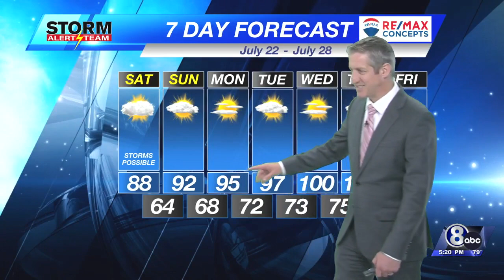Friday Evening KLKN Forecast - July 21, 2023